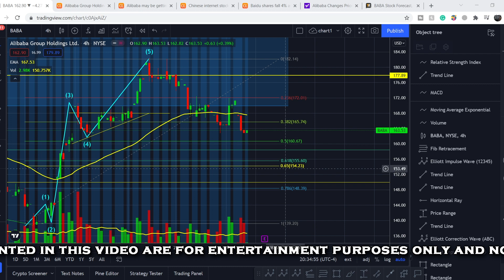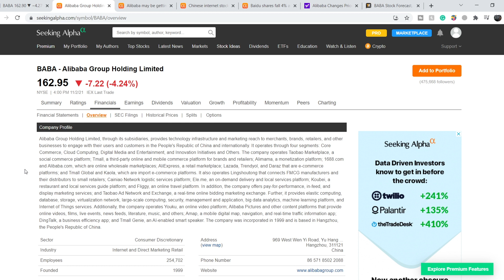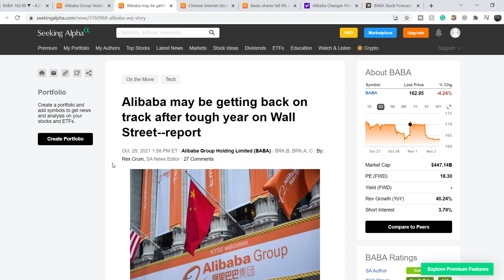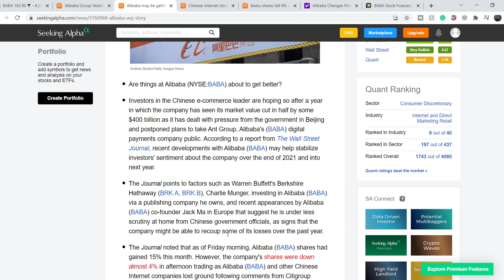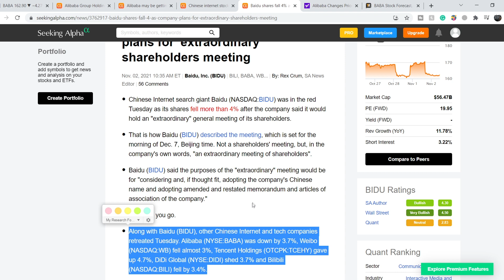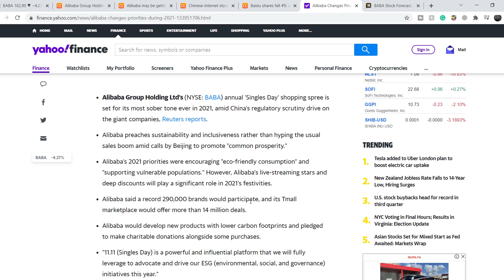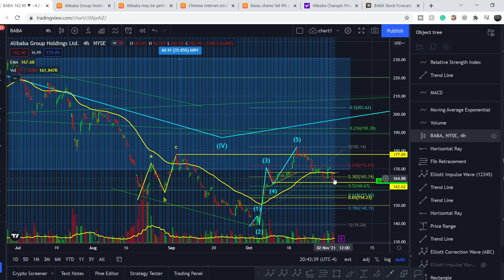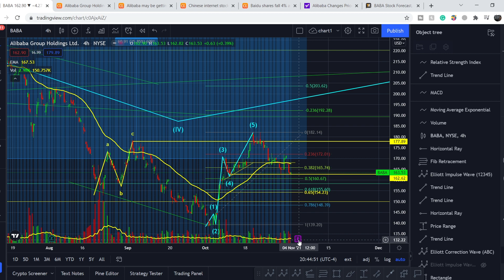Alibaba BABA Stock HUGE OPPORTUNITY IS COMING! PERFECT ACCUMULATION POINTS REVEALED! DON'T MISS THIS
Alibaba Group Holding Limited, through its subsidiaries, provides online and mobile commerce businesses in the People's Republic of China and internationally. It operates through four segments: Core Commerce, Cloud Computing, Digital Media and Entertainment, and Innovation Initiatives and Others. In this BABA Stock Analysis video, we discuss swing trading and investing in the company. We analyze the 55 EMA (Exponential Moving average), MACD (Moving Average Convergence Divergence), RSI (Relative Strength Index), bullish and bearish trends, technical analysis chart patterns, and potential entry and exit points for traders and investors.

Timecodes:
0:01 Intro
0:11 Fundamental Analysis
6:34 Technical Analysis